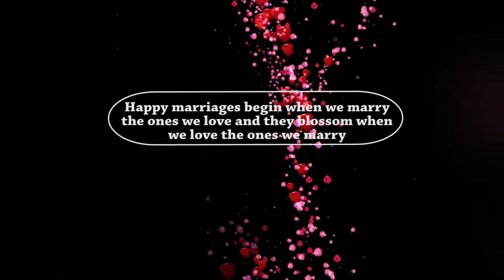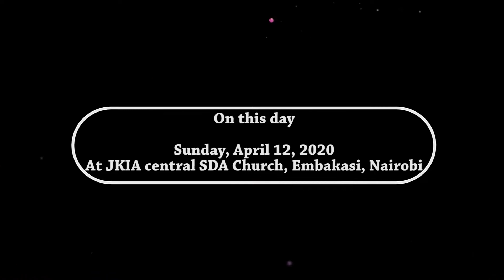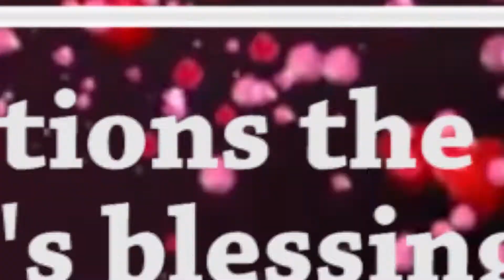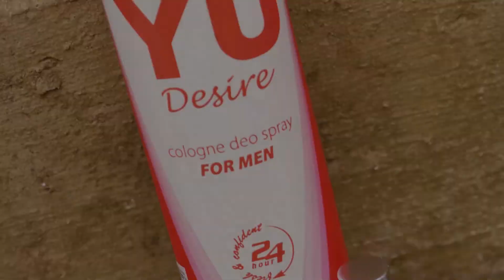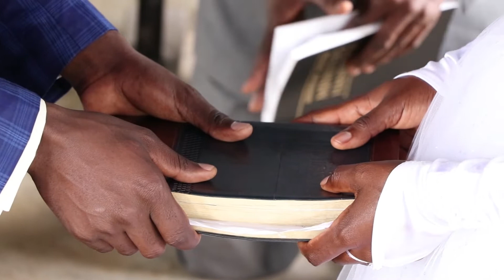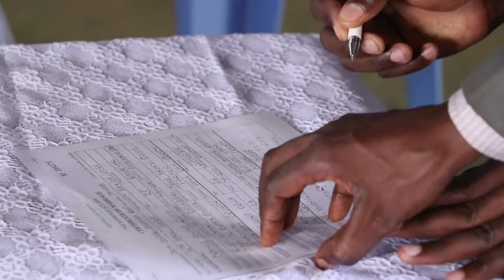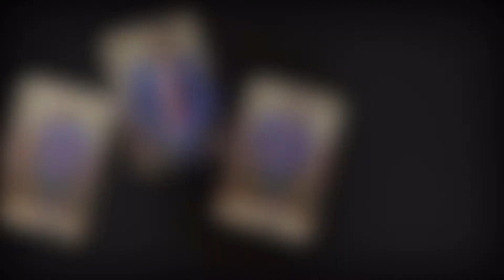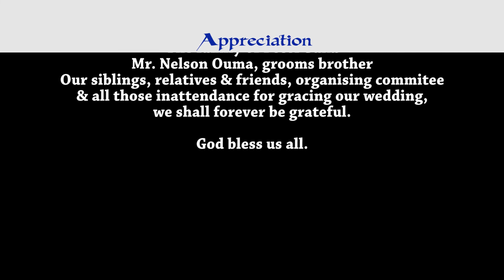VERA WEDS DOMMY ON 12/04/2020 AT JKIA CENTRAL SDA CHURCH NAIROBI